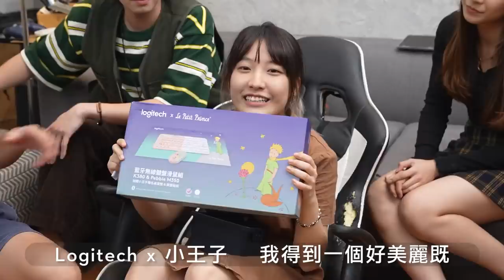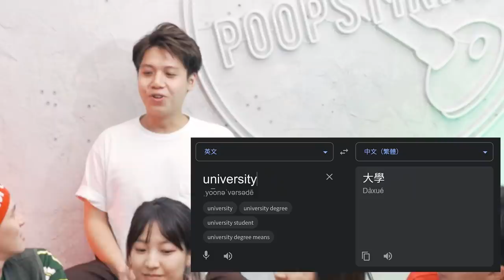答錯４次就彈ＪＪ！如何運用聖誕禮物開Ｐａｒｔｙ？！(w/ @AUMANYICK 大肥LV4深一層 @3hours313 @Sarah170 @Chloejer )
講真！能夠搵到咁多位一齊玩同拍片既時間可能買少見少！
拍得一條得一條！希望大家有個開心聖誕！
睇完想玩埋一份？LOG-ON而家有好多款過癮Party games同禮物俾大家慢慢揀！有興趣就到以下Link睇下啦～